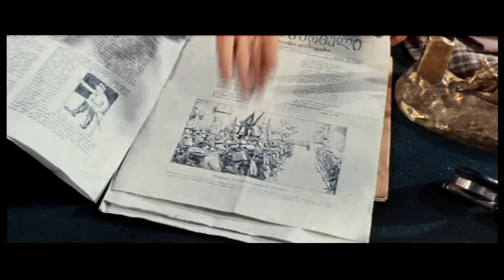Georgian Musicle Movie: Melodies of the Vera Quarter (1973) FullHD 1080p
This musical is based on old Georgian vaudevilles and plays. The early 20th century. Old Tiflis is in confusion and turmoil. A mysterious fairy is helping the poor Pavle’s family: real wood is burning in his old, neglected fireplace, wherein a pot with meat would suddenly appear. The good fairy is impersonated by laundress Vardo who helps not only the poor Pavle, but other families in this quarter as well. Vardo is known to many people in the town, but no one ever suspected that she was capable of performing miracles. The film’s colorful folk melodies, merry songs and fiery dances leave no viewer indifferent. Starring in the leading role is the great Georgian actress Sofiko Chiaureli.
Directed by Giorgi Shengelaya
Written by Giorgi Shengelaia  Anzor Salukvadze
Starring
Sofiko Chiaureli
Vakhtang Kikabidze
Ia Ninidze
Maia Kankava
Dodo Abashidze
Cinematography Aleksandre Mgebrishvili
Production company Kartuli Pilmi
Awards: 1977 — Special Jury Prize on San Sebastián International Film Festival, Spain